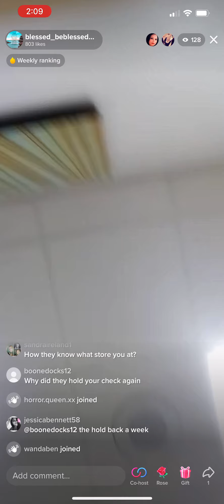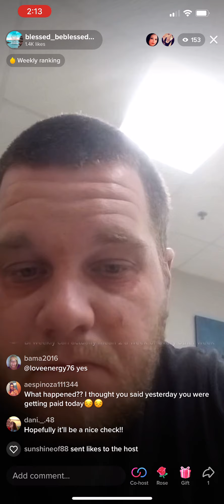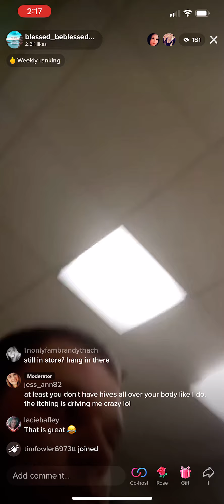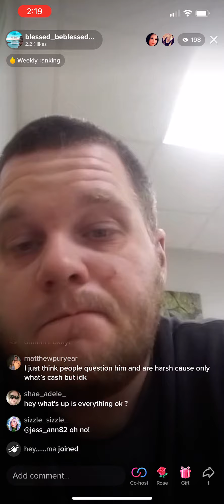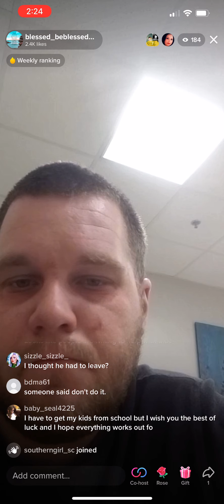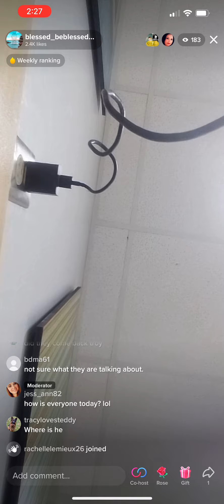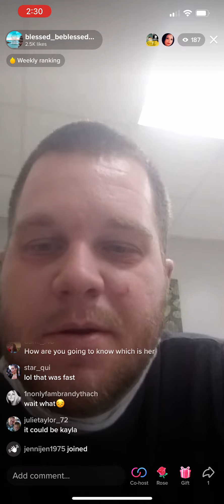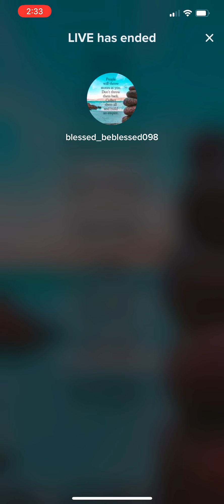Troy Begging for $ Said He Was Getting Paid Today Won’t Show Hotel ReceiptGIVRS OUT HIS PHONE NUMBER